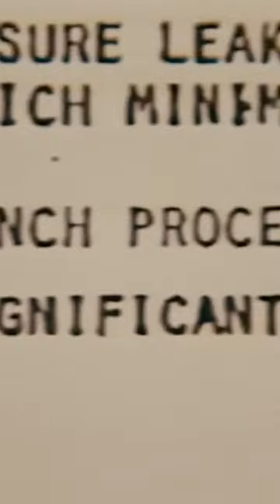The Shocking Truth Behind the Challenger Disaster: What You Didn’t Know!